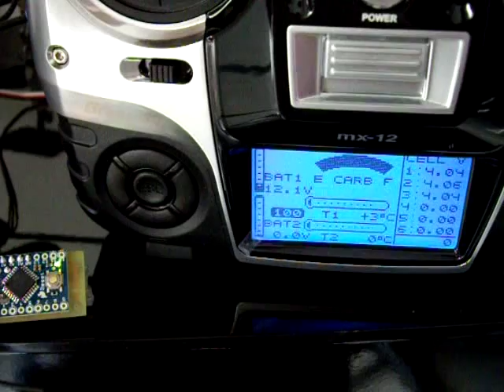Graupner Audio Telemetry - MX-12 and GR-16 with Lipometer (arduino board) DIY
Made by john_lenfr